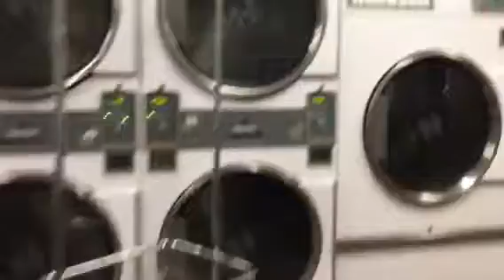Laundry at Henry Johnson and 2nd street, Albany, NY, USA.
Tiem* jat* wan ao’ ben My ku ngeo-.